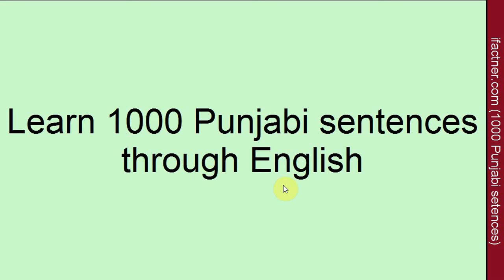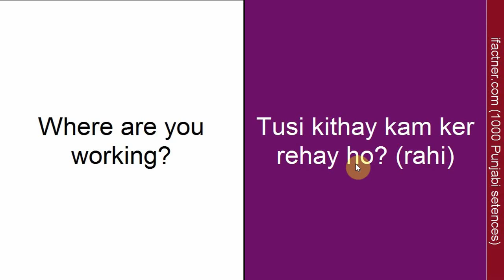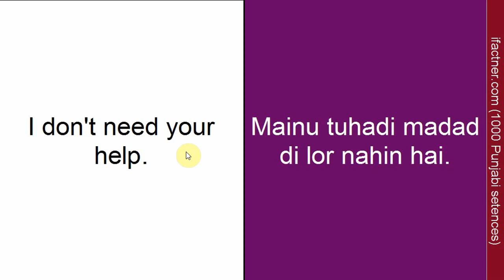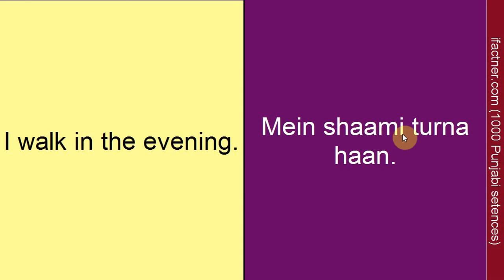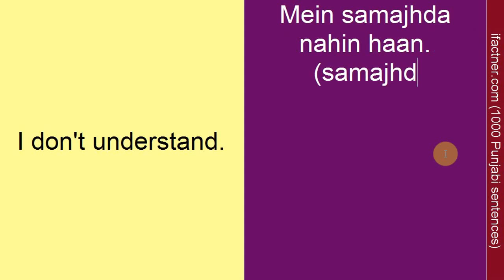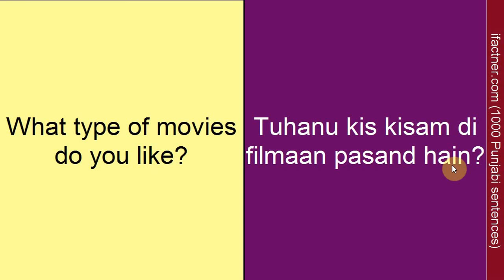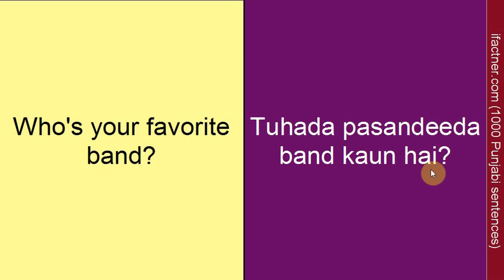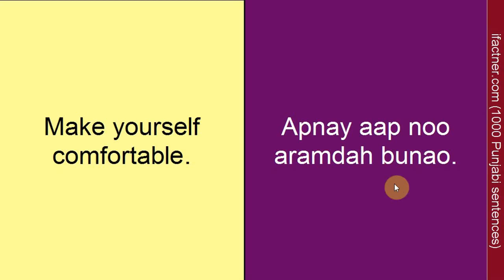Learn Punjabi 1000 Punjabi language speaking sentences through English ਪੰਜਾਬੀ ਸਿੱਖੋ Full course